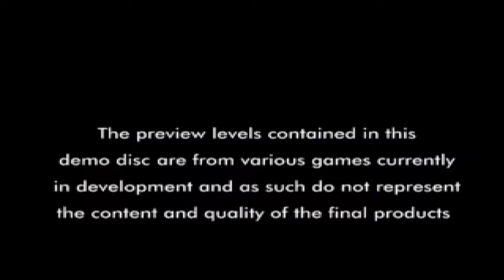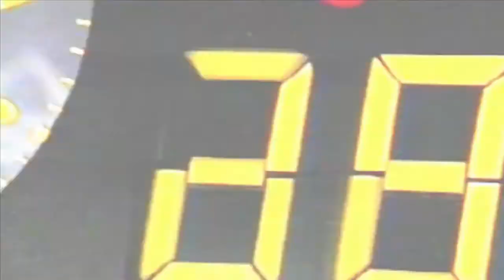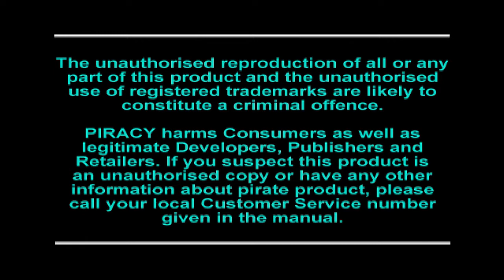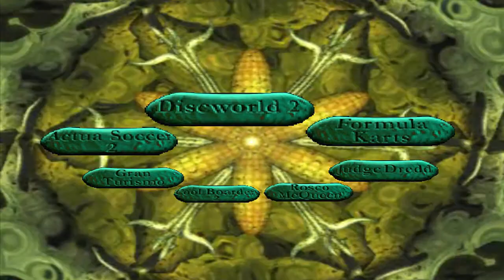Euro Demo 29 - PS1 ITA Gameplay - Parte 1 - Actua Soccer 2 & Discworld 2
I CD Demo "Euro Demo (numero) ##" derivano tutti da quelli usciti inizialmente su Official PlayStation Magazine (OPM) che è il nome originale della rivista mensile ufficiale dedicata al mondo PlayStation.
l primo numero venne lanciato con grande successo, nel Regno Unito nel novembre del 1995, proprio quasi in concomitanza con l'arrivo della prima console PlayStation in Europa.
OPM non sbarcò contemporaneamente e allo stesso modo in tutti gli stati europei. In Italia ad esempio venne lanciata nel settembre del 1996, solo dopo circa un anno rispetto al Regno Unito, mentre in Francia arrivò pressappoco nello stesso periodo della controparte inglese anche se a cadenza bimestrale durante il primo anno.
La grande novità di OPM in ogni caso risiedeva nel Demo Disc allegato. Questo fece della rivista la prima al mondo a dare la possibilità ai videogiocatori di testare in anteprima i giochi di prossima uscita. Ciò la portò ad essere la rivista di videogiochi più venduta al mondo.
Approfondendo la storia sul CD Demo, è obbligatorio sottolineare le varie differenze presenti nei vari stati. Francia e Germania ad esempio ricevettero una versione appositamente creata per il proprio mercato, con contenuti e grafica diversa, rispetto alle altre versioni rilasciate nel resto d'Europa. Il CD Demo inizialmente anonimo, prese il nome di Euro Demo solo dal numero CD 05 Vol. 2 della versione inglese, CD 22 nel resto d'Europa. Sony cercò di uniformare il CD Demo in tutta l'Europa a partire da Giugno 1997.
Questo portò ad avere un numero CD Demo differente rispetto al numero della rivista.

Lista demo presenti nel video:

- Actua Soccer 2
- Discworld 2